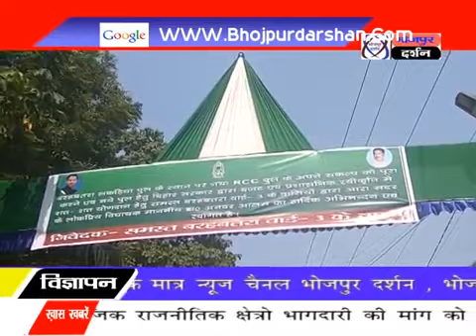150 वर्षो पुराना आरा के बलबतरा स्थित जर्जर लकड़ियां पुल को पक्कीकरण करने की आदेश प्रशासन ने दिया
150 वर्षो पुराना आरा के बलबतरा स्थित जर्जर लकड़ियां पुल को पक्कीकरण करने की आदेश प्रशासन ने दिया, जिसकी जानकारी आरा विधायक ने दी। इस आदेश से जनता के बीच खुशी का माहौल दिखा।